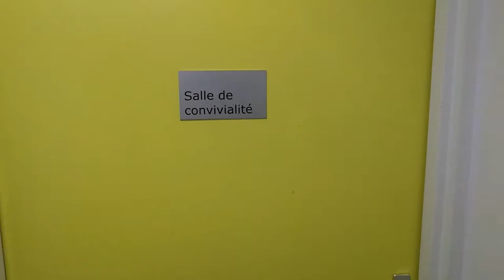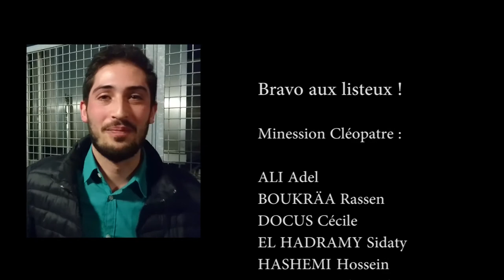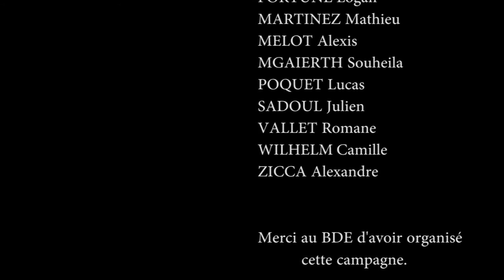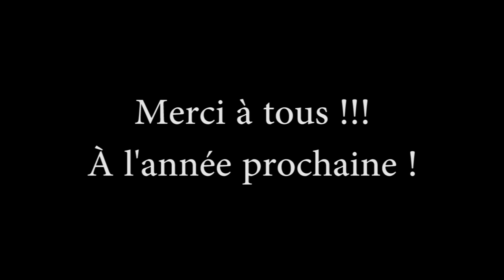AfterMovie Campagne BDE 2018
AfterMovie de la Campagne BDE 2018 entre les Hakuna Mine's Tata et les Minession Cléopâtre (Li Bledart).

Musiques :
Niviro - Flares
Spektrem - Shine
Hz Houghton - Circle of Life